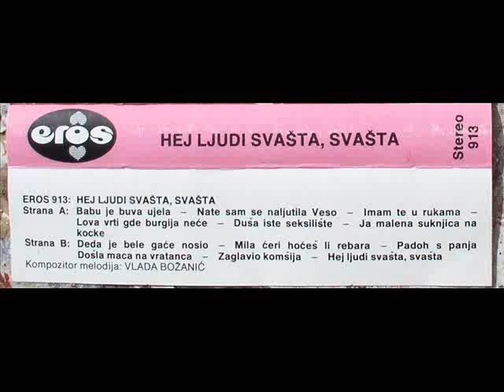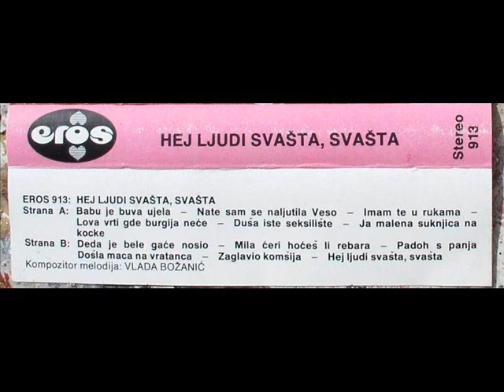EROS Nate sam se naljutila Veso